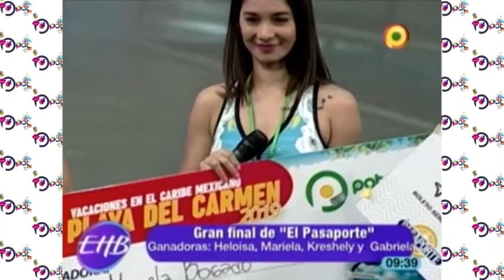Gran final de Pasaporte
En el programa Enhorabuena se habló sobre la final de Pasaporte y las ganadoras quienes obtuvieron pasajes a  Playa del Carmen. Las triunfadoras contaron su experiencia y mostraron su emoción por su triunfo.